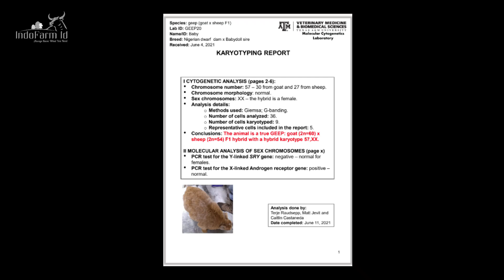KAMBING VS DOMBA!! Ini yang Terjadi Ketika Kambing Disilangkan dengan Domba | Geep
Kambing dan domba termasuk ke dalam family hewan yang sama, yaitu famili Bovidae dan sub-famili Caprinae, namun mereka merupakan spesies yang berbeda. Secara teori, persilangan antara kambing dan domba dapat terjadi, meskipun hal ini sangat jarang terjadi secara alami. Hasil persilangan antara kambing dan domba biasa disebut dengan "geep" atau "shoat".

Seperti apa Geep itu? Biar ngga penasaran yuk simak terus videonya hanya di @IndoFarmID